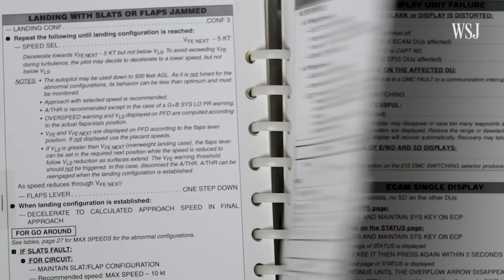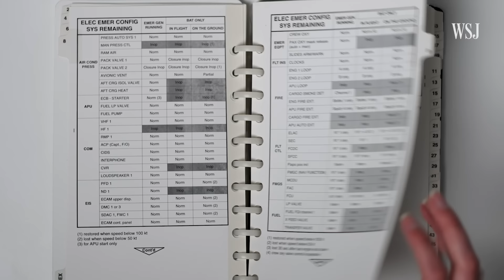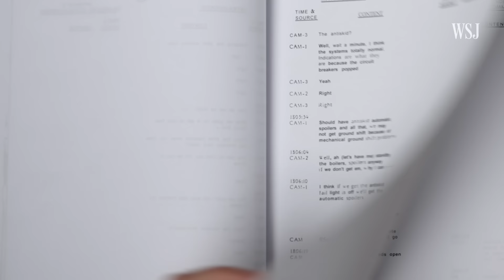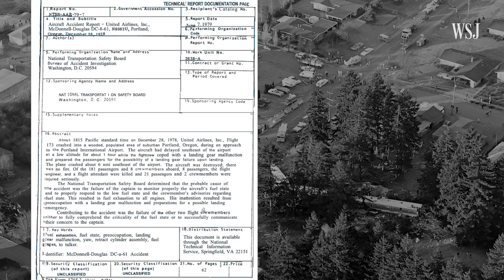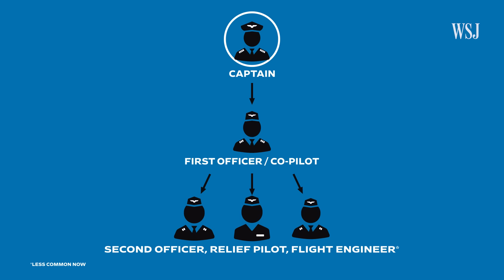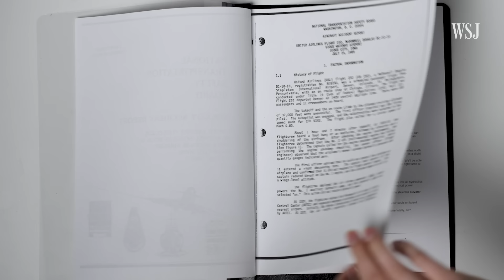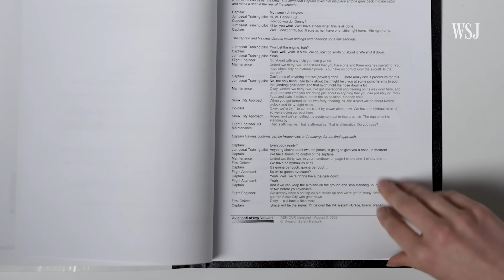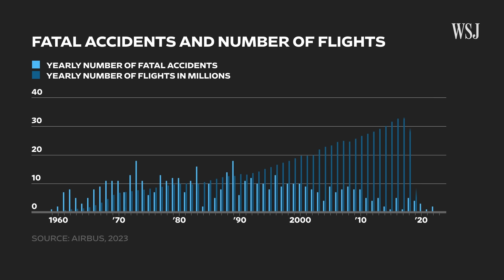Captain Breaks Down Flights That Changed How Pilots Handle Disaster | WSJ Booked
Pilots are given many tools to help them in worst-case scenarios – from quick reference handbooks to crew resource management. But how they use these tools can make or break an emergency. Some of the deadliest accidents in aviation history have been caused by communication errors, as was the case with United Airlines Flight 173 in 1979 where 10 people died. But how have these issues improved since?

WSJ explores what pilots do when these worst-case scenarios become reality and how safety protocols have changed over time.

Chapters:
0:00 In-flight issues
1:05 Pilot failure
4:00 How CRM changed crew hierarchy
4:37 How CRM saved United Flight 232
8:03 Flying becoming safer

Booked
Your trip may be booked, but there are hundreds of people and processes that help you travel to where you need to go. From airport logistics to cruise ship procedures, WSJ’s Booked peels back the curtain on the travel industry, guiding viewers behind-the-scenes through the lens of industry experts.